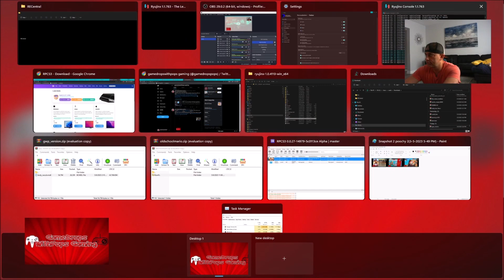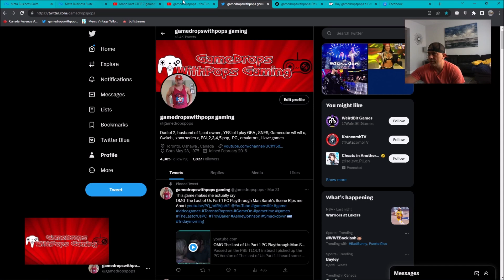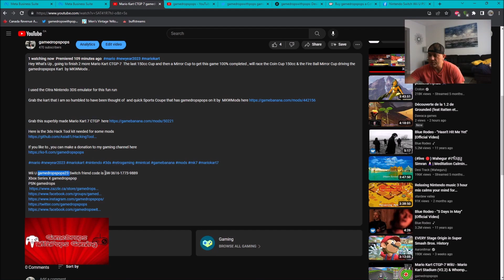The Legend of Zelda: Tears of the Kingdom Nintendo Switch Ryujinx Pt 4 Opening The Door to Zelda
Turns out there is a fourth Shrine needed to open the Big Door where Zelda is , Link located it a solved the Owa Daim Shrine near the Awakening Chamber .   The Big Door opened revealing Zelda takingthe Legendary sword